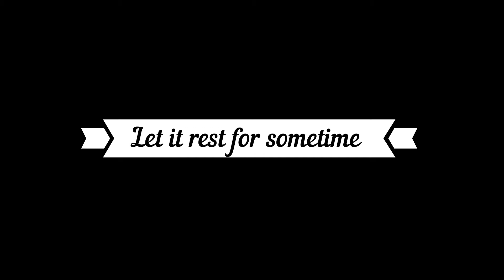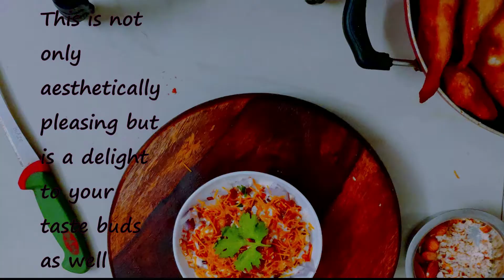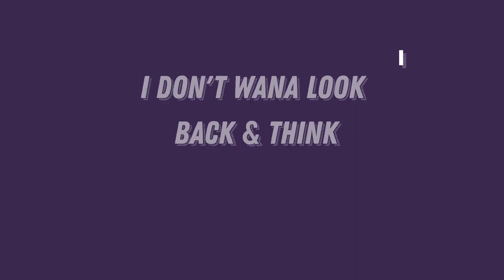LOCKDOWN SPECIAL - Veg Patties Chaat | ఇది తింటె బైట తిండి మర్ఛిపొతారు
During this lockdown, street food is always in our major-missing list.
How to know the right oil temperature for deep fry
Put a small piece of dough in oil..If it floats up then we know the oil is perfectly hot
Place them carefully into the oil one by one
Let them fry in LOW flame (chances of getting burnt in high flame)
Turn them upside down & keep tossing till they are nice GOLDEN BROWN
You can clearly see they didn’t absorb oil at all
Because we made a tight dough & kneaded it really well
Our crispy and yummy patties are READY
We can eat them with green chutney or tomato ketchup
Otherwise we can make this even more interesting...
Cut it in the middle like this & add chopped onions
Add lots of curd ..
Sprinkle some chilli powder & chaat masala
Decorate it with Homemade Dates & Nuts Syrup like this(link on top)..It gives unique added flavour
Top it up with SEV & Finish this up with fried green chilli(salt sprinkled on top)
From the left out dough I prepared papdi & fried in oil
I prefer to enjoy any recipe in all the possible ways
Let’s prepare papdi chaat (as we did before)
Add chopped nuts –added rich taste
Remember that no flavour should dominate. And if we have a BIG BITE then all distinct tastes should burst out within at once
This is not only aesthetically pleasing but is a delight to your taste buds as well
OMG !!! This is too irresistible

बच्चे की त्वचा को अनेक फ़ायदे देने वाला पारंपरिक हल्दी का उपतन​ - 2020 | Instant glow homemade bath powder

Hii.. I am Diya. And I am here to help you & resolve common issues faced by we mummas.. Right from conception to birth & beyond.  And on my channel i will be posting videos About Parenting, Baby recipes, Childcare & BumpCare in english,Hindi n if possible telugu as well. Each week i will bring you brand new tips & tricks Every single Thursday.
You will learn How to prepare for certain situations which were uncertain for me but would not be for you,  because you would already be prepared by watching my videos. See you soon